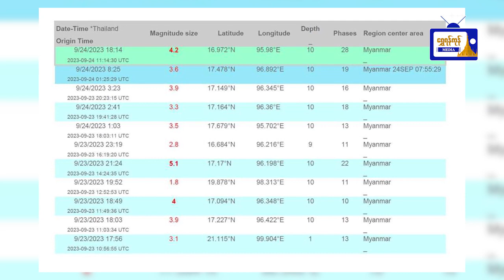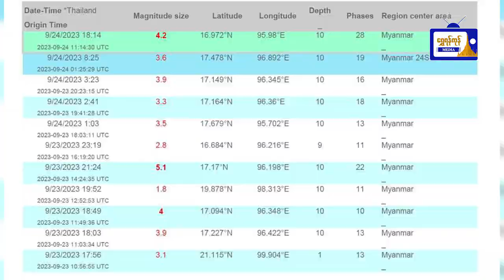ရန်ကုန်တစ်ခွင် သတင်းစုံလင် (၂၅.၉.၂၀၂၃)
ရန်ကုန်တစ်ခွင် သတင်းစုံလင်
(၂၅.၉.၂၀၂၃)
- ကျောက်တံတားမြို့နယ် သမဝါယမအသင်းစုလီမိတက် နှစ်ပတ်လည် အရပ်ရပ်ဆိုင်ရာ အစည်းအဝေးကျင်းပ
- စမ်းချောင်းမြို့နယ် (Community Centre) ခန်းမ၌ ကဗျာရွတ်ဆိုပြိုင်ပွဲနှင့် နံရံကပ်စာစောင်ပြပွဲ ကျင်းပ
- တိုက်ကြီးမြို့အနီးကို ဗဟိုပြု၍ ပြင်းအား ၄.၀ အဆင့်ရှိ ငလျင် ထပ်မံလှုပ်ခတ်